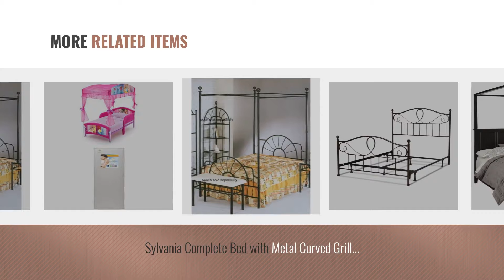Top 10 Frame Canopi Beds [2018]: DHP Modern Metal Canopy Bed, Full, White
Black Friday / Cyber Monday DHP Modern Metal Canopy Bed, Full, White by DHP

Black Friday / Cyber Monday DHP Rosedale Metal Canopy Bed, Queen Size - Black by DHP

Black Friday / Cyber Monday Mainstays Easy to Assemble Modern Design TWIN Size Sturdy Metal Frame Four Post Canopy Bed by Mainstay

Black Friday / Cyber Monday DHP Alford Premium Modern Upholstered Canopy Bed, Black Faux Leather Diamond Tufted by DHP

Black Friday / Cyber Monday Black Metal Queen-size Canopy Bed. The Frame Has Horizontal and Vertical Bars for a by Cara

Black Friday / Cyber Monday Home Styles Bedford Canopy Bed, King, Black by Home Styles

Black Friday / Cyber Monday Sylvania Complete Bed with Metal Curved Grill Design and Canopy Compatibility, French by Fashion Bed Group